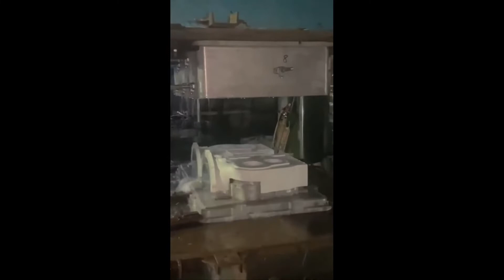Lost foam casting mold manufacturer,Lost Foam aluminium mold,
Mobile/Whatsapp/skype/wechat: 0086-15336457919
Our EPS foam moulding tools are intensively used for production of electronics packaging, technical equipment and instrument packaging, food and beverage thermal insulation packaging, transport packaging, medical equipment and devices, air conditioning structural foam parts, automotive components and interiors, sport helmets and other protective gear, RC Hobby Model Planes, child toys, etc.